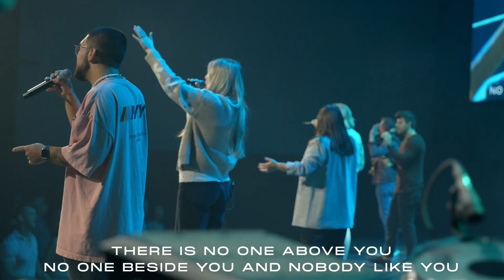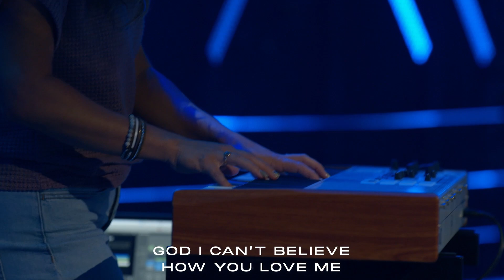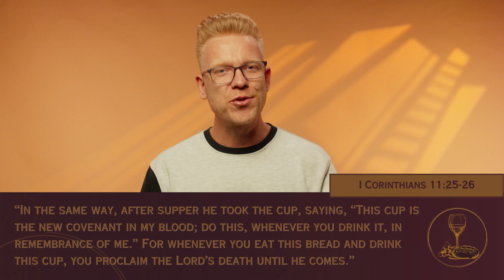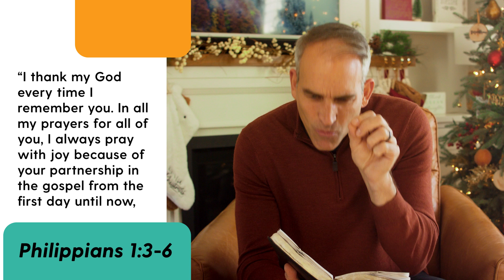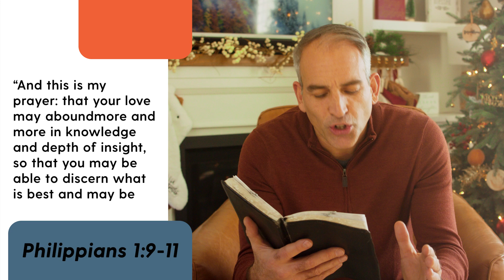Online Experience | God's Not Done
Welcome to our Sunday Experience!

0:00 Welcome
2:07 Worship
21:50 Audia's Story
25:40 Communion
33:09 Message | Pastor Bill Markham
47:58 Closing